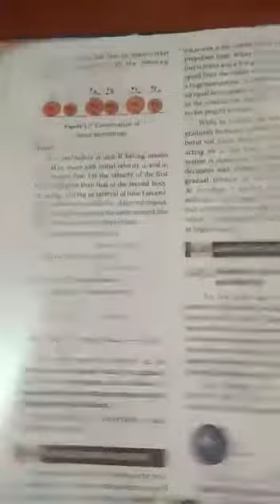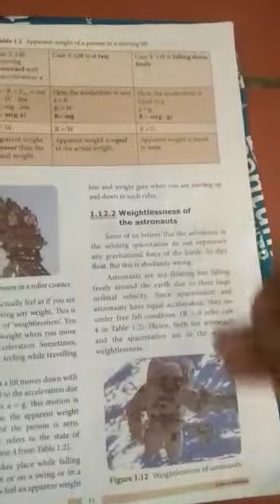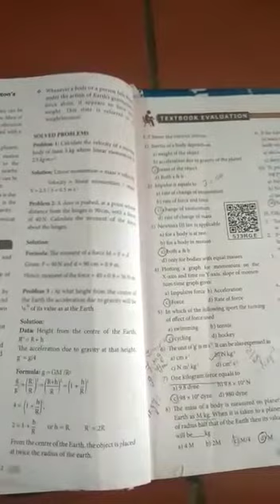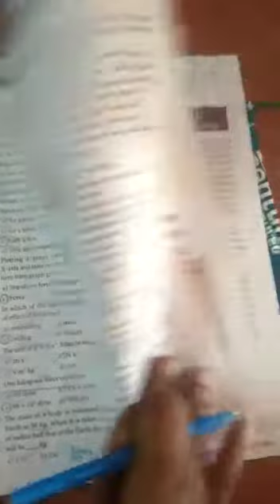10th std Physics Exam